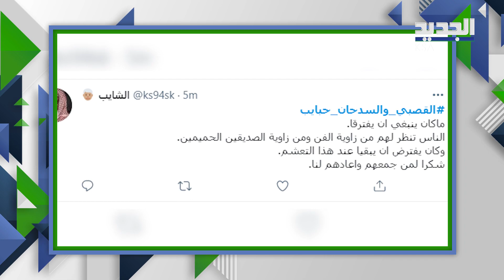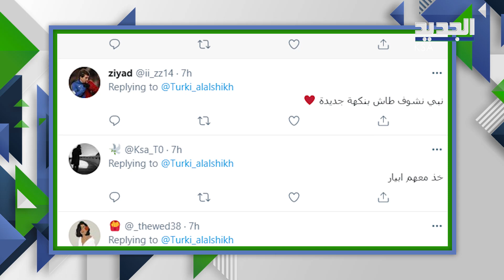عودة عبد الله السدحان وناصر القصبي إلى الواجهة الفنية من جديد .. شاهدوا القصة كاملة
أعلن رئيس الهيئة العامة السعودية للترفيه تركي آل الشيخ على موقعه على تويتر عن عمل مشترك سيجمع كل من الفنانين ناصر القصبي وعبد الله السدحان على إم بي سي بعد غياب طال لسنوات عديدة .